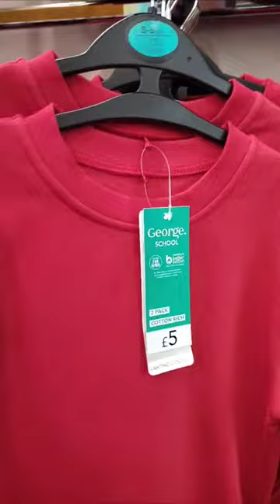Now School uniform buying